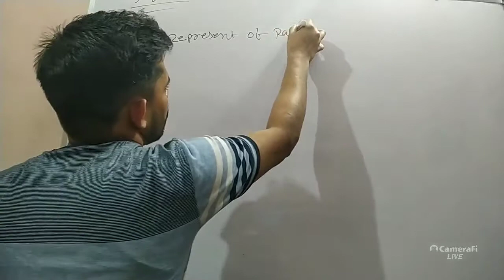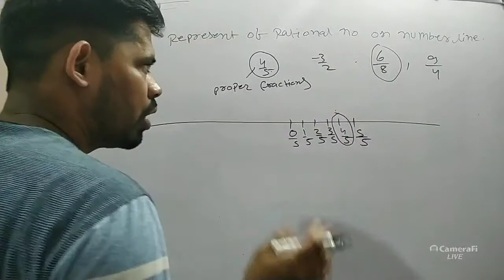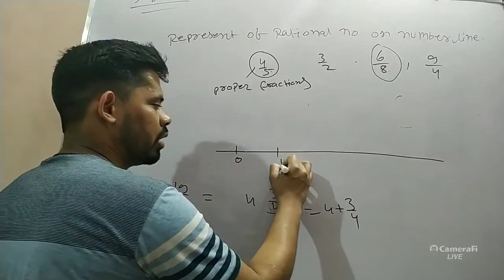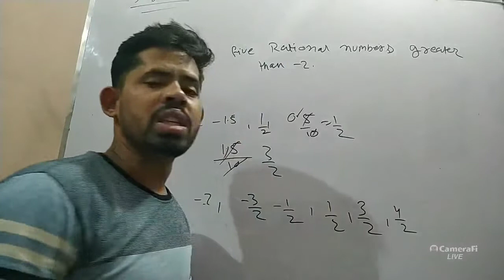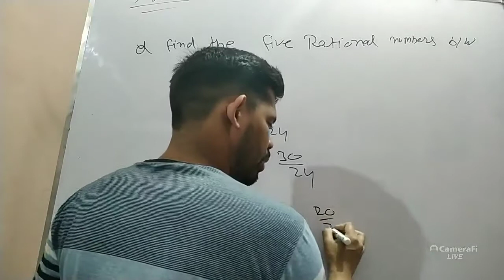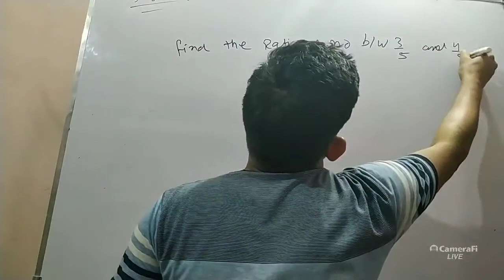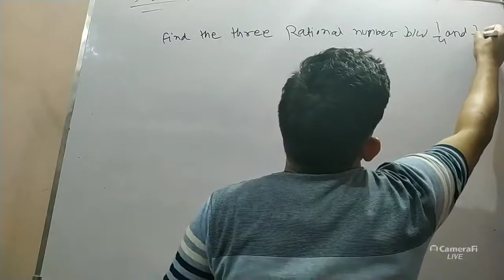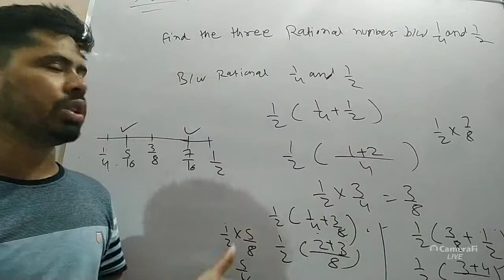Rational number|class-8th|represent of rational number on number line|find rational number b/w 2 num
Rational number|class-8th|represent of rational number on number line|find rational number b/w two number.